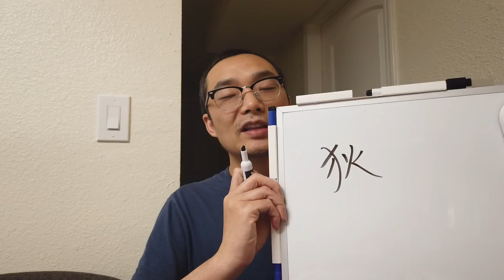为什么晋国缺少很铁的朋友